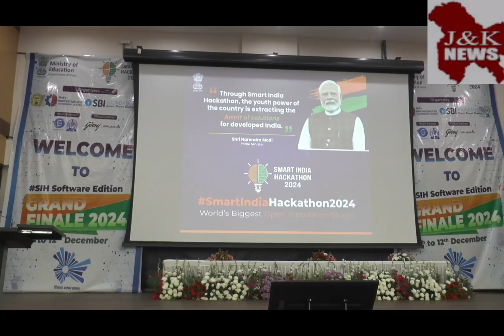IIT JAMMU ➡️SMART INDIA HACKATHON 2024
PRESS RELEASE
Valedictory Session of Smart India Hackathon (SIH) 2024 – Software Edition Concludes at IIT Jammu
Jammu, December 12, 2024 – The Smart India Hackathon (SIH) 2024 – Software Edition, hosted by the Indian Institute of Technology (IIT) Jammu, concluded with an inspiring Valedictory Session and Award Ceremony. This event marked the culmination of an extraordinary two-day journey of innovation, creativity, and problem-solving. The 36-hour hackathon brought together 28 teams of brilliant young minds from across the country. These teams demonstrated exceptional technical skills, resilience, and ingenuity as they worked tirelessly to solve challenging problem statements curated by the National Technical Research Organisation (NTRO) and the National Critical Information Infrastructure Protection Centre (NCIIPC).
In his valedictory address, Prof. Manoj Singh Gaur, Director, IIT Jammu, commended the participants for their groundbreaking solutions and emphasized the importance of collaboration between academia and industry. Prof. Gaur remarked, “This hackathon demonstrates how collective efforts can drive impactful innovations. We look forward to building on this momentum to solve real-world challenges.” Dr. Vijay Pal, in his closing remarks, celebrated the participants’ efforts in tackling real-world cybersecurity challenges. He highlighted the hackathon’s transformative role in addressing national and global issues and acknowledged the creativity, resilience, and dedication of the participants. Dr. Pal praised their solutions to complex problems such as de-anonymizing onion sites, enhancing Android security, and creating a comprehensive web application fuzzer.
The Valedictory Session was graced by several notable dignitaries, including Mr. Satish Kaul, Managing Director, M’Cure Pharmaceuticals; Mr. Sunit Kumar, Regional Director, JK Bank; Mr. Sandeep Sharma, Zonal Head, J&K and Ladakh, ICICI Bank; Captain Ashok Kumar, Winner of SIH 2018, Indian Army; and senior officials from NTRO and the Indian Army.
During the award ceremony, six teams from various institutions were declared winners and awarded ₹1 lakh each for their innovative solutions. The winning teams and their projects were REBELSCODE from Sarala Birla University, who worked on de-anonymizing entities on onion sites operating on TOR networks; FUZZpL0It915 from Veermata Jijabai Technological Institute, Mumbai, who focused on improving open-source software security using fuzzing; Ritorno from SRM University-AP, who enhanced Android security for apps on Android 14 or higher; Salient Devs from Theem College of Engineering, who created a framework for static analysis of Android application vulnerabilities; NiteWatch from Manipal Academy of Higher Education, who worked on recovering deleted data from XFS and Btrfs filesystems; and Vidya Dhaar from Manipal University Jaipur, who developed a comprehensive web application fuzzer.
Dr. Yogesh Nimdeo, in his vote of thanks, expressed gratitude to the Ministry of Education’s Innovation Cell and AICTE for their unwavering support in making SIH 2024 a reality. He also acknowledged the contributions of sponsors such as ICICI Bank, HP, and ACIC-IIT Jammu, as well as the tireless efforts of core team members Dr. Vijay Pal, Dr. Navneet Kumar, Dr. Ankit Dubey, and other faculty members, staff, student volunteers, and the organizing committee at IIT Jammu. The Smart India Hackathon 2024 at IIT Jammu has been a resounding success, inspiring innovation and reinforcing the institute’s commitment to nurturing young talent and fostering industry-academia partnerships. As the event concludes, the spirit of creativity and collaboration continues to thrive, setting a strong foundation for future endeavors.